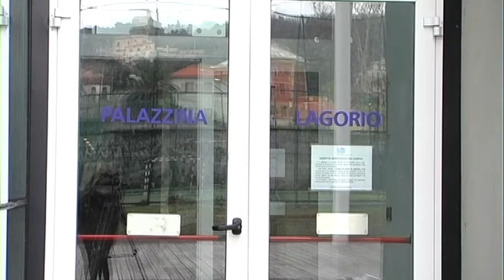MOSAICO CAMPUS 145 L. Lagrotteria